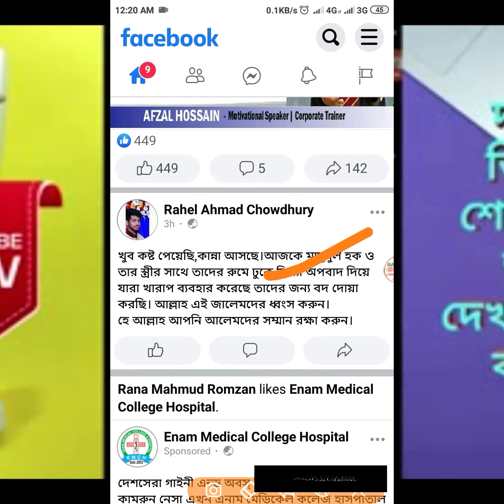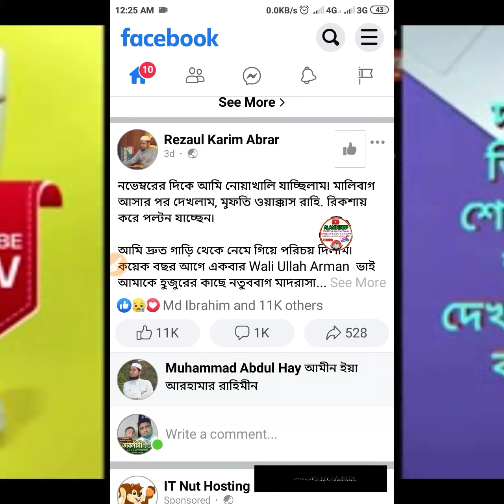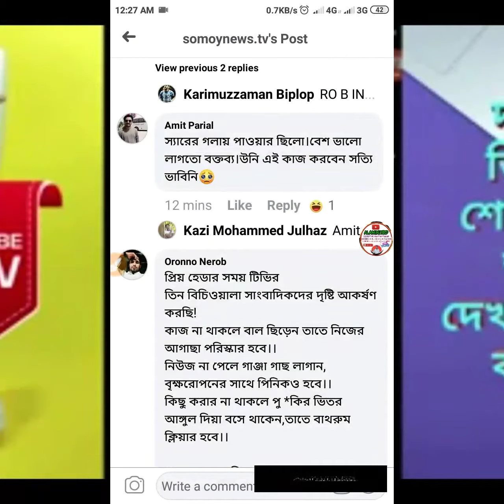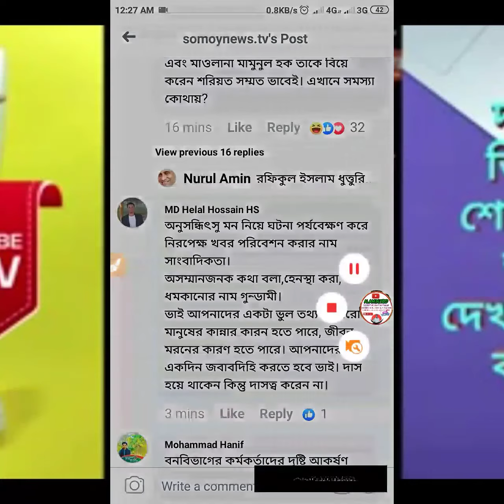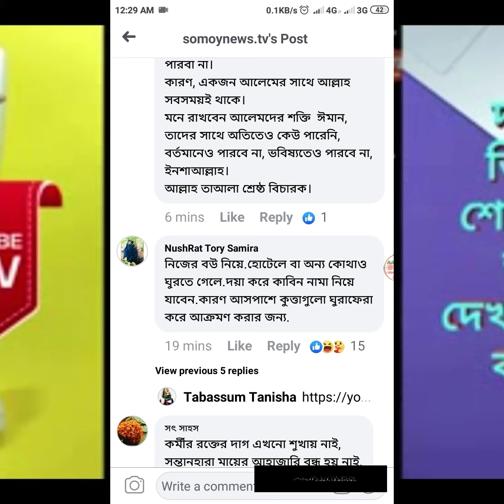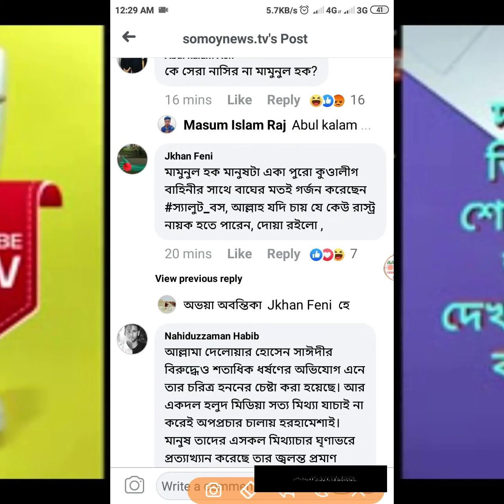মাওলানা মামুনুল হক সম্পর্কে মিডিয়ায় জনগনের মতামত | মিডিয়ার খবর আর বাস্তব কি এক দেখুন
মামুনুল হককে হাসিনা একি বললো ||  মামুনুল হক || জনগন একি বললো || Mamunul Haque
Prime Minister Sheikh Hasina has spoken about the statement made by the Member of Parliament about Allah Mamunul Haque Saheb, especially about the misinformation given on March 26. It is better to say that Allama Mamunul Haque Saheb visited Sonargaon Hotel with his wife yesterday.  While he was on his way, Chhatra League and some journalists did not arrest him and gave a misleading message to the people, but see what Prime Minister Sheikh Hasina has said about this.